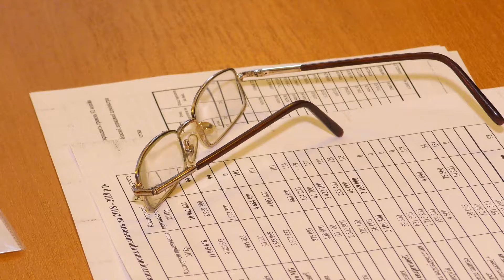У Волиньраді обговорювали розподіл субвенції